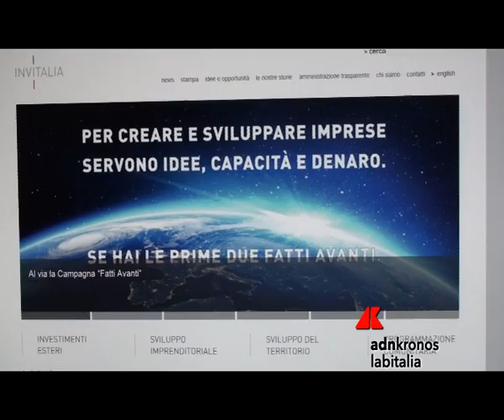Invitalia, al via la campagna 'Fatti avanti'...